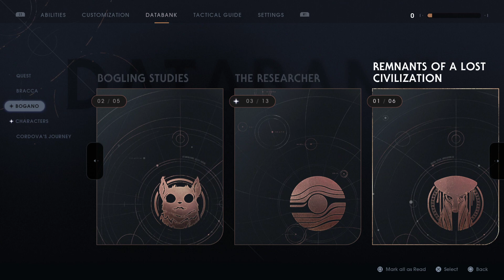Hogyan legyünk Jedi lovagok - Fallen order ep. 2